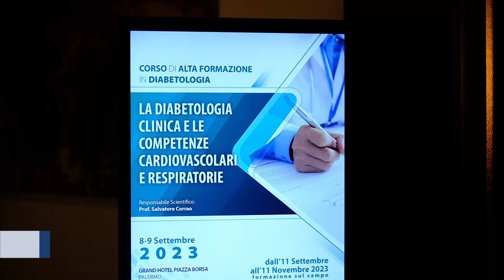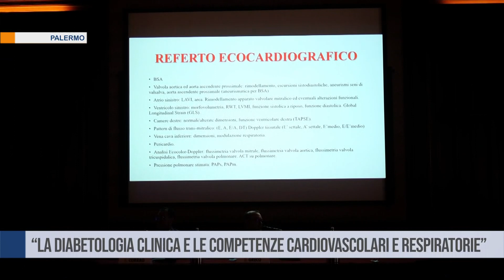“La diabetologia clinica e le competenze cardiovascolari e respiratorie”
Diabete, una nuova pandemia. In Sicilia un corso di alta formazione per migliorare l’assistenza . Le persone affette da diabete mellito sono molto più esposte ai ricoveri ospedalieri rispetto ai non diabetici.